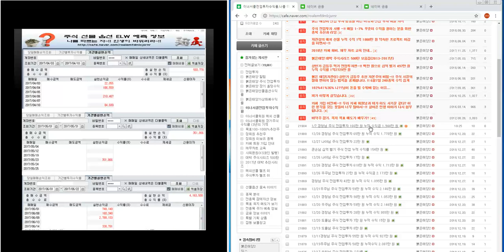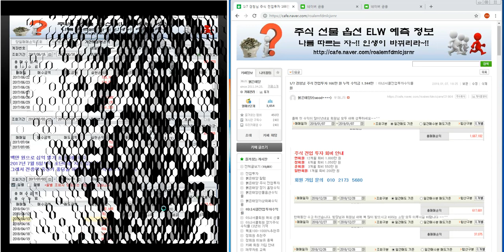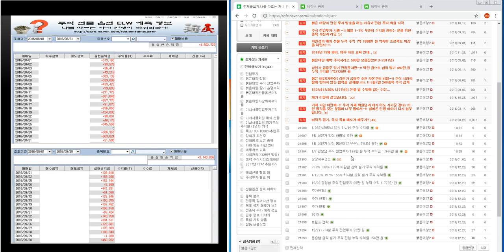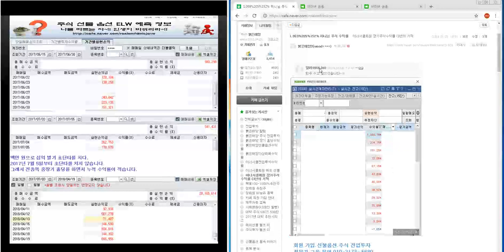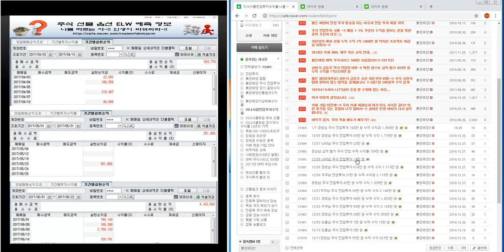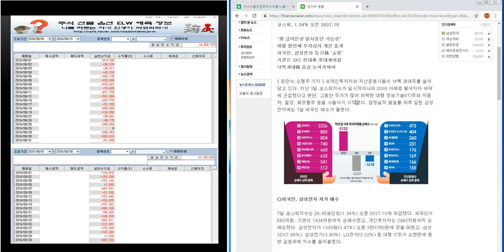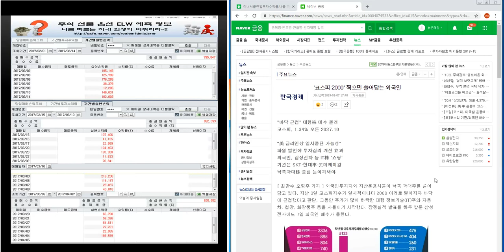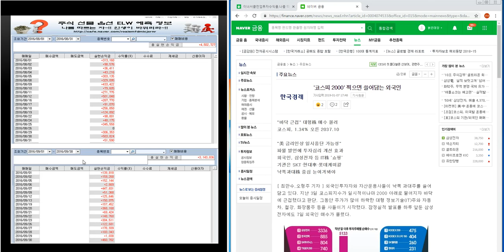1/7 코스피.코스닥.삼성전자 하락장 아직 끝나지 않았다 52편~!! 주식 전업투자 경청님 1.944만원 우주님.바람님.하니님 상한가 당첨